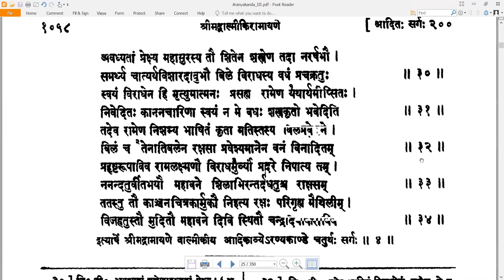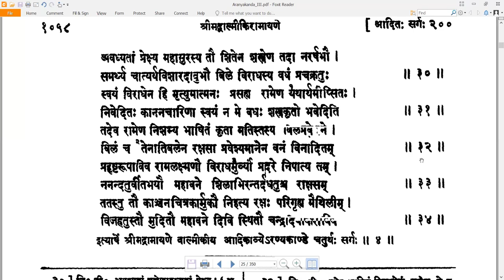4 Valmiki RamayaNam - वाल्मीकि रामायणम् - AraNyakandam अरण्यकाण्डम् Sarga 4 सर्गः ४